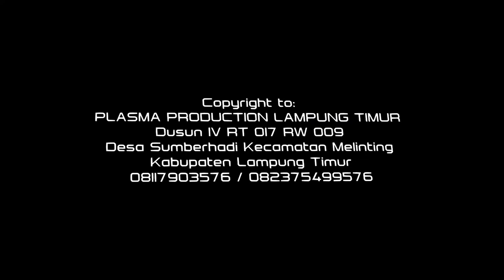BUNGA SEDAP MALAM - Bening Musik - Bening Music - Orgen tunggal lampung timur dj musik remix plasma